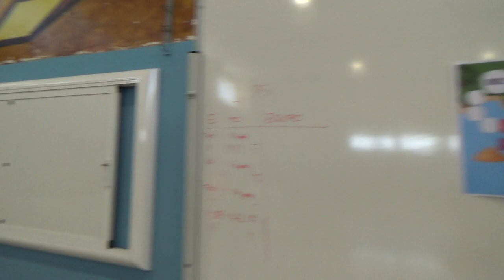La Gyncana Morgan 4R 2/2 00227